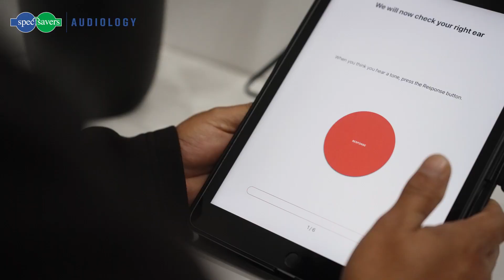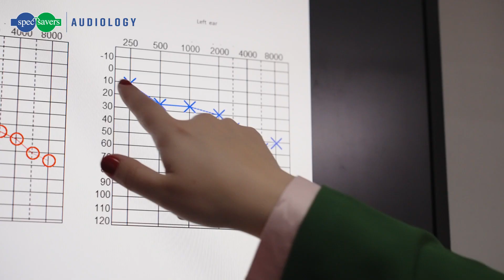Spec-Savers Audiology - Rashied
Hearing loss can affect anyone and often progresses so gradually, it can be difficult to notice until you experience symptoms. The purpose of a test for hearing loss is to determine not only if you have a hearing loss, but how mild or serve it is.